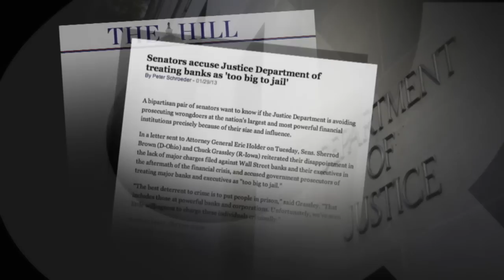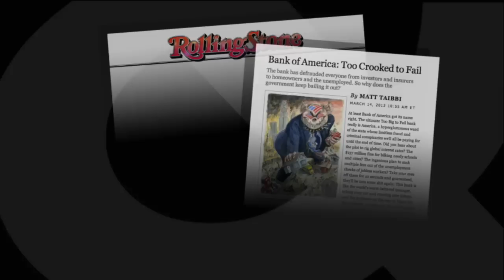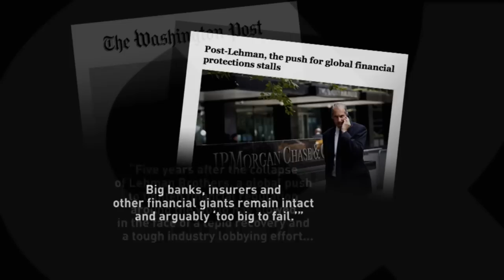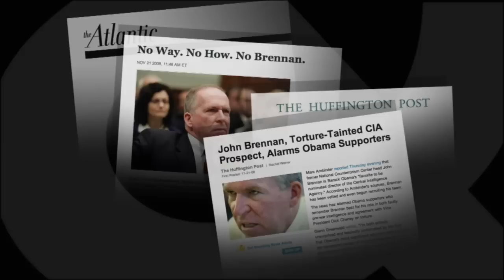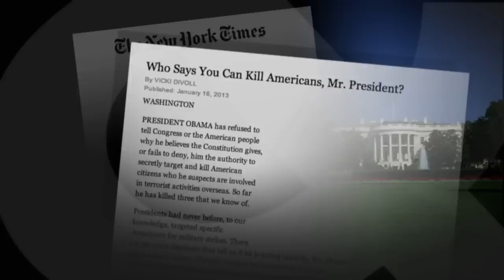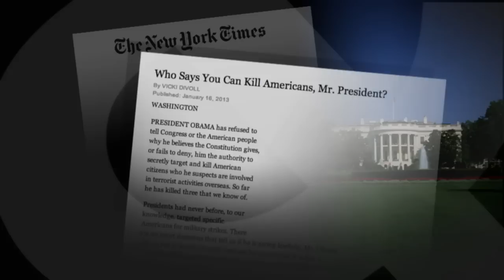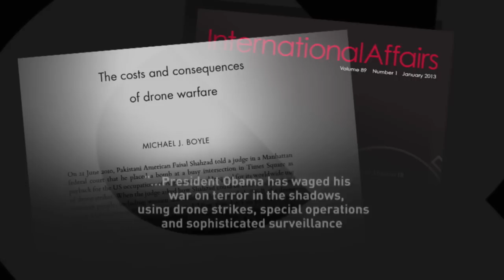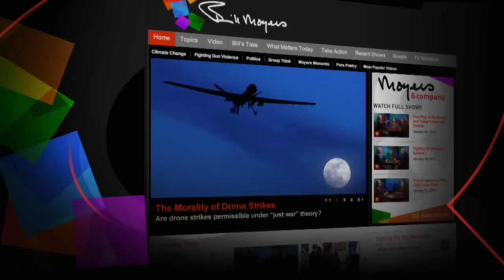Moyers & Company Show 204: Are Drones Destroying our Democracy?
In the fight against terrorism, the American military's escalating drone program has become the face of our foreign policy in Pakistan, Yemen and parts of Africa. And while the use of un-manned drones indeed protects American soldiers, the growing number of casualties -- which include civilians as well as suspected terrorists -- has prompted a United Nations investigation into both the legality and the deadly toll of these strikes.

Bill explores the moral and legal implications of using drones to target our enemies -- both foreign and American -- as well as other intelligence issues with Vicki Divoll, a former general counsel to the Senate Select Committee on Intelligence and former deputy legal adviser to the C.I.A.'s Counterterrorism Center, and Vincent Warren, Executive Director of the Center for Constitutional Rights.

Also on the show, Rolling Stone's Matt Taibbi on the shocking lack of accountability for big bankers who continue to act unethically, and in some cases, illegally.